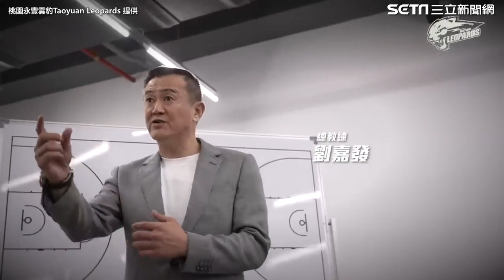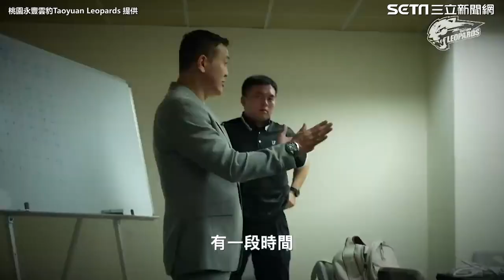魔獸休息室訓話 激動爆粗口：不想贏就別穿該死的球衣 ｜娛樂星聞